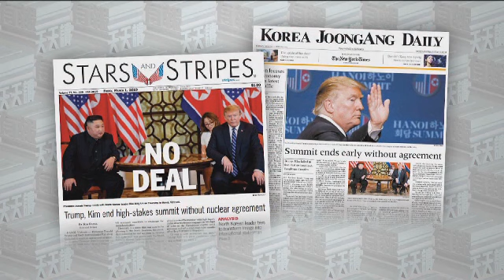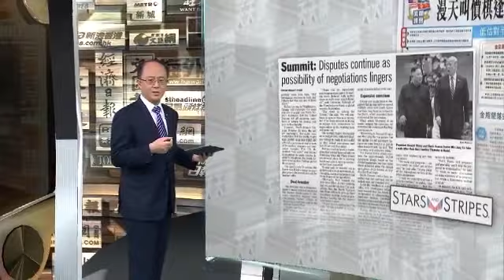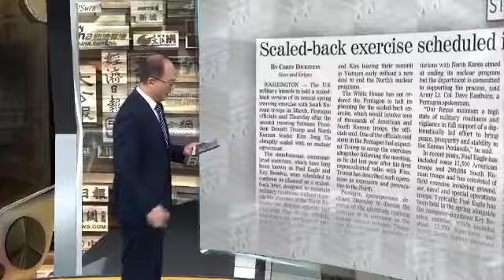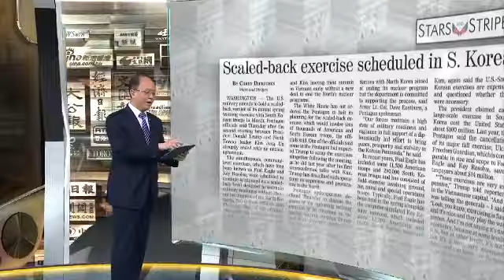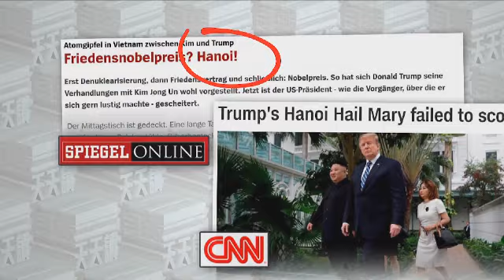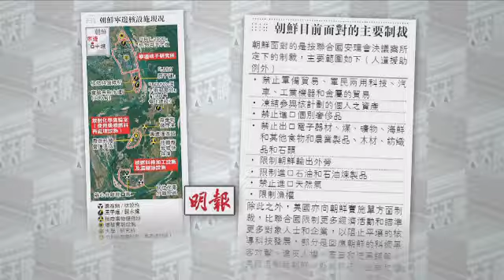國際聚焦|美朝峰會2.0：出了什麽錯？《有報天天讀》20190301